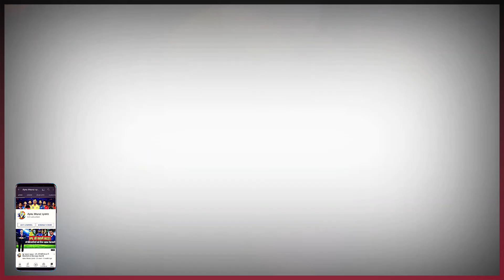apna bharat sports live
Hello, everyone we upload all sports cricket videos, specially cricket videos. We try to cover every cricket tournament posible I  our knowledge. We try to put as much as hard work we can in our videos so that we can entertain you in our language Hindi. Your subscription to our channel always motivates us to make more videos for you all .

Get All Updates By Host and Owner Aniket Kumar giri